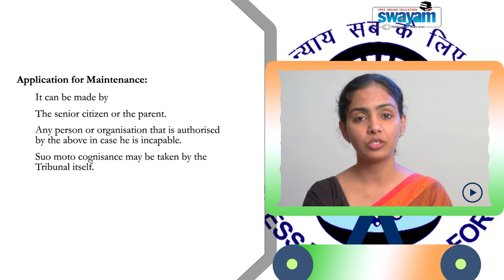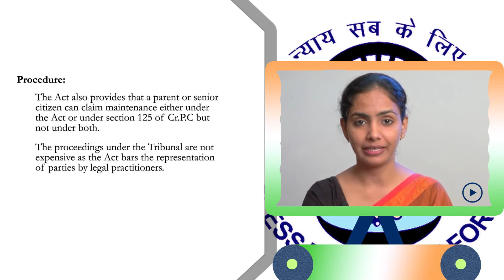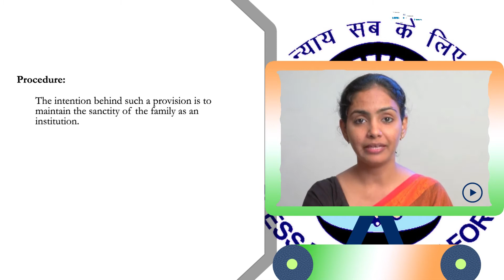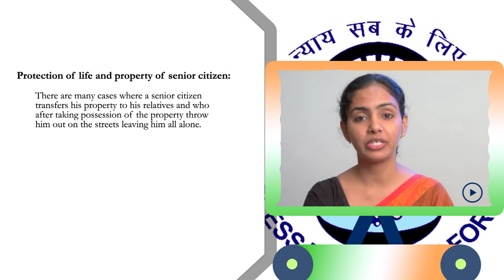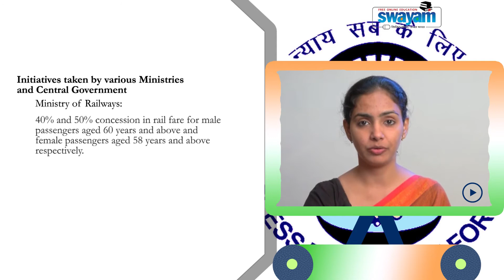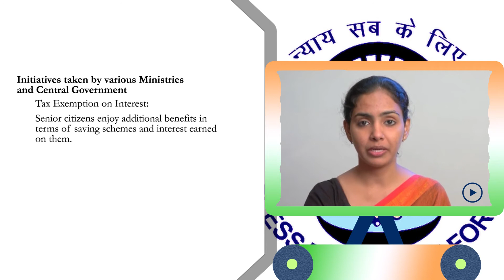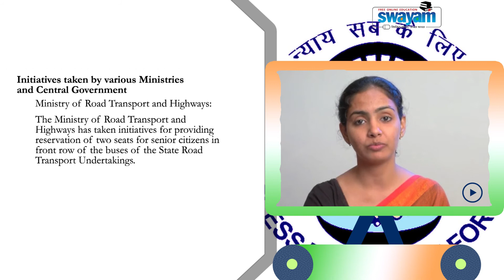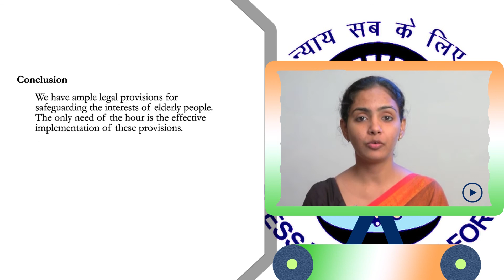Module 26 Access to Justice and Senior citizen 03